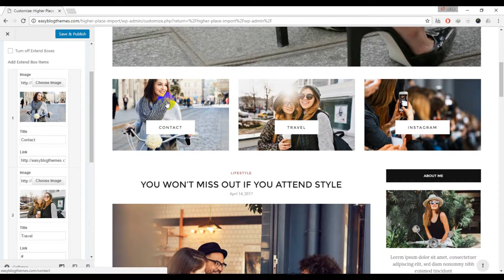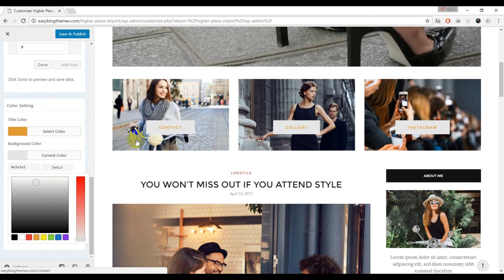09. Extend Boxes Setting